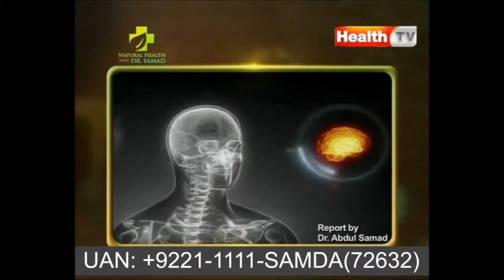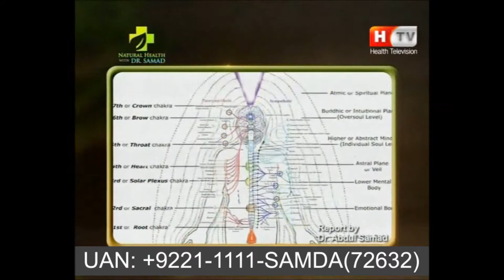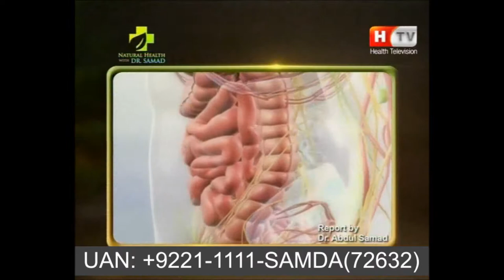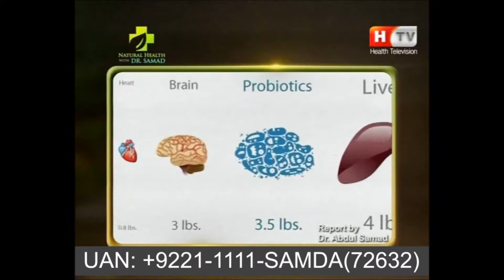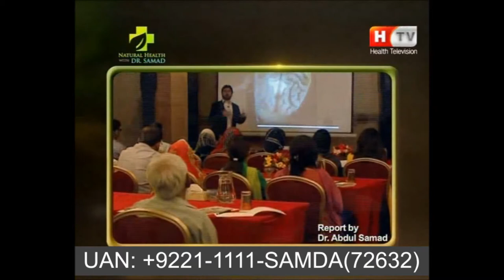Lean how to Achieve Success with Human Magnetic 🧲 Frequency (HMF)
Human Magnetic 🧲 Frequency (HMF)
Learn how to achieve success in your life with Human Magnetic Force and Become the world’s best SAMDA healer, Change Your Life, and Others in Just One or Two Training Sessions Online. Activate your Spiritual powers in the best way with World Most Successful Healing Energy Samda. Heal Chronic Psychological Issues, Physical diseases, Spiritual Problems, Educational Problems, Children’s Problems, Behaviour Problems, and Relationship Problems. Heal Yourself and Others with 100% Natural, 100% Positive, and 100% Compatible Healing System.
This Course also related to……
Do you want to achieve everything that you want to in your life?
HMF is proven the most successful formula for success.
You can apply the Human Magnetic Force on your DAILY,  WEEKLY, MONTHLY, YEARLY AND FIVE YEARS GOALS.
Basic Healer Level Course Makes You Deal With:
Read about online Samda, HMF Sessions